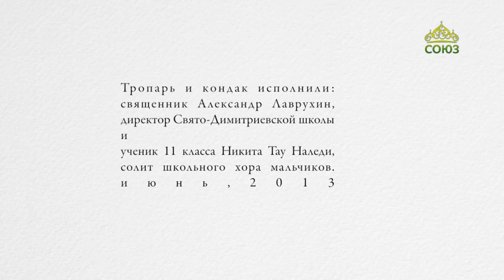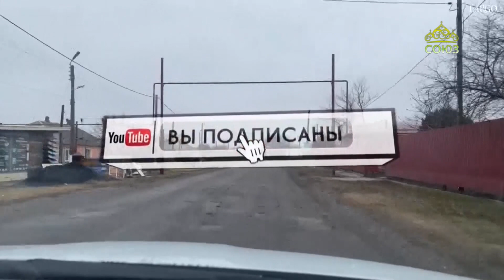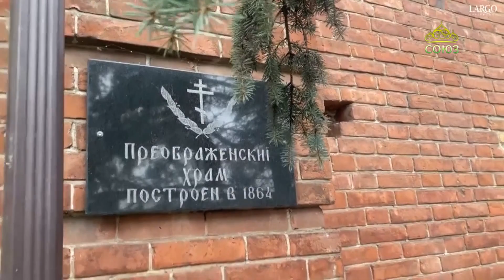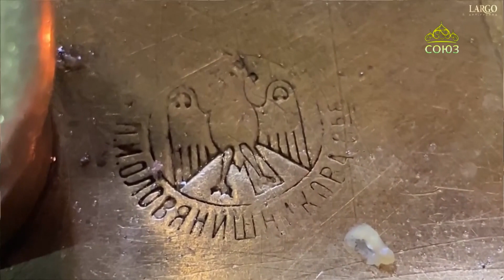ЧЕТВЕРТЬ ЧАСА: Преображение Господне — тропарь, кондак, храм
- Тропарь и кондак праздника Преображения Господня.
- Храм Преображения Господня на хуторе Обуховский Ростовской области посетим вместе с арт-группой ЛАРГО.
Ведущая Елена Чанчикова.